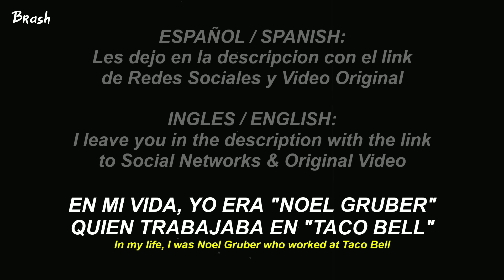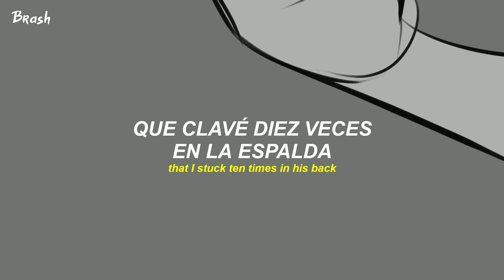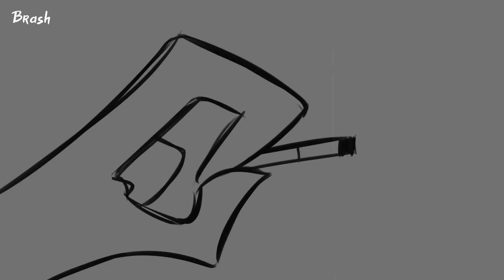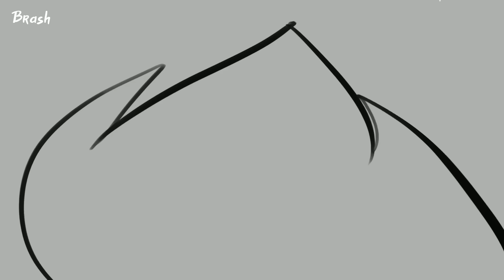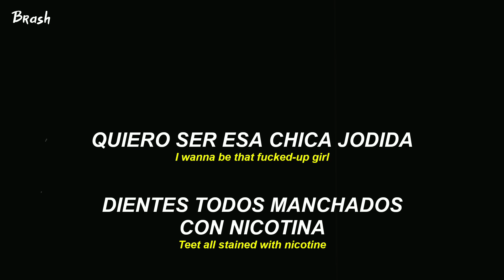Ride The Cyclone - Noel's Lament (Hazbin Hotel: Angel's Lament) // Sub. Español + Lyrics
Ride The Cyclone - Noel's Lament // Sub. Español + Lyrics
Ride The Cyclone - Noel's Lament // Traducida al Español + Lyrics
Ride The Cyclone - Noel's Lament // Español + Lyrics

Ride The Cyclone - Noel's Lament
🎵 - Lyrics:

In my life, I was Noel Gruber who worked at Taco Bell
In Uranium City, Saskatchewan
But, in my dreams, I played a different role
I was Monique Gibeau in post-war France

A hooker with a heart of black charcoal
I write poems to burn by firelight
Drink champagne and guzzle gin
Good girls call me "The Town Bicycle"
Don't knock it 'til you've tried my life of sin

Oh, Claude, my pimp, knows never mess with me
Last prick did that faded quick to black
I have no idea where to find him, officers
But if you do, please mention that I'd like to have returned
The pretty knife that I stuck ten times in his back

For I sing songs until the break of dawn
I embrace a new man every night
My life's one never-ending carnival
A whirl of boozy-floozy flashing light
I want to be that fucked-up girl

He said, "I think I am in love with you"
I've heard that lie a million times before
Oh, tonight I give in to the fantasy
Take love when you can, when you're a whore

So now I sell my love for opium
In some rat-infested Chinese dive
At night, I burn myself with cigarettes
Just to somehow prove I'm still alive

Eight months later, I catch typhoid flu
Kicked out, I see the ugly light of day
Dying in an alley, a priest kneels down to me

"My child, do you have any final words to the Lord you'd like to say?"
"Oui, tell him that, like him, I choose to burn out rather than fade away!"

I wanna be that fucked-up girl

Broken heart, a flask of gin
Tattooed with a safety pin
Teeth all stained with nicotine
Running nylons, shattered dreams
Super crusty, holy terror
Wild eyes and black mascara

If I could have just one dream
(If he could have just one dream)
I'd be that fucked-up girl!
Hey!

Editor:
🎥 - CapCut